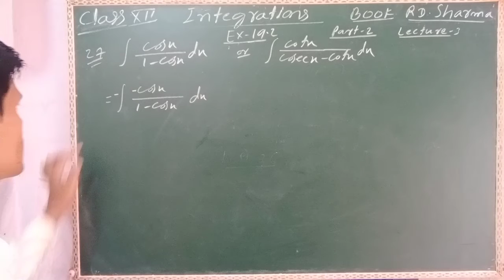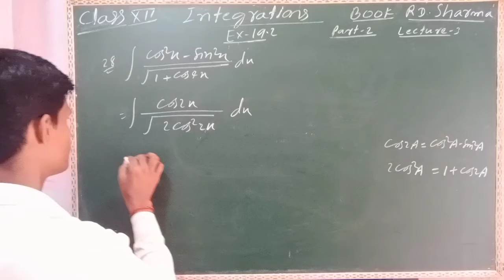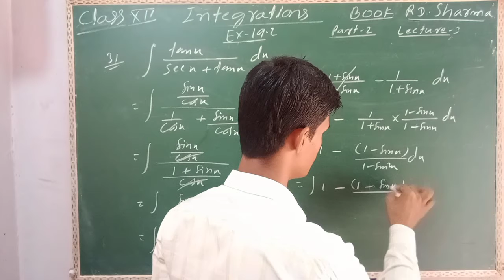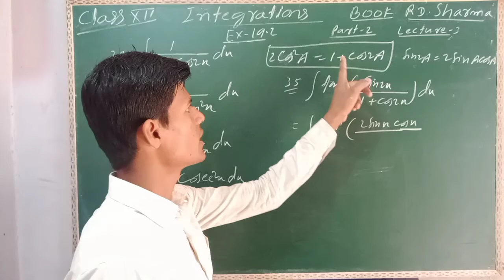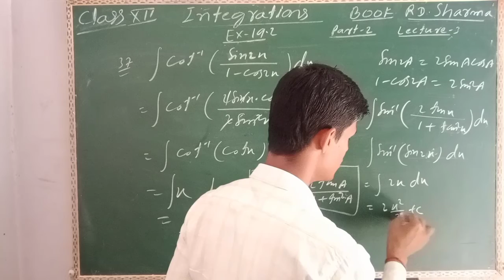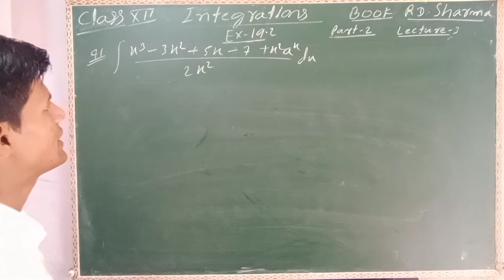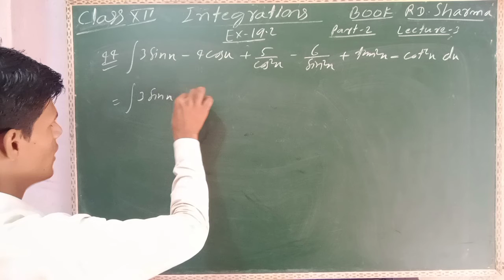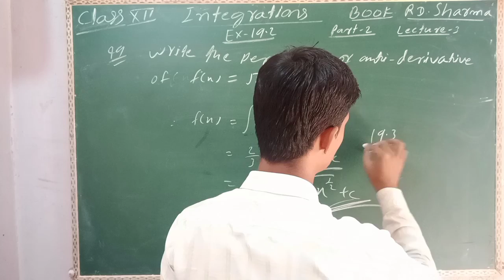integration class 12 th RD Sharma ex 19.2 part 2 (lecture 3)